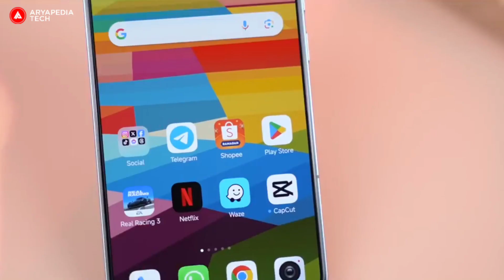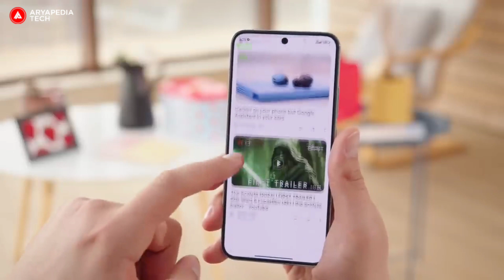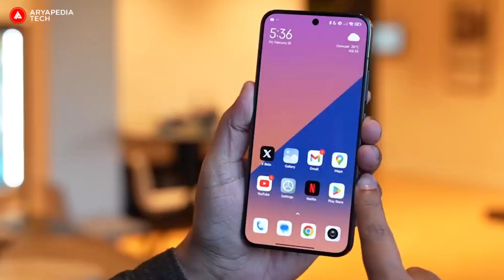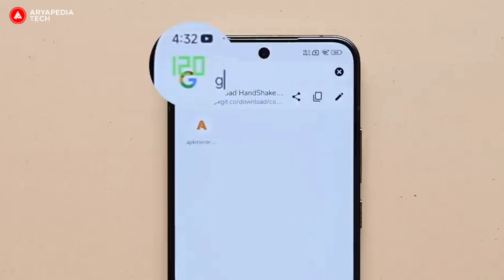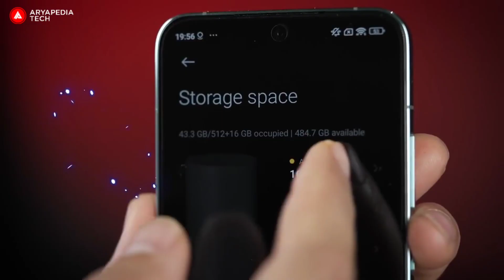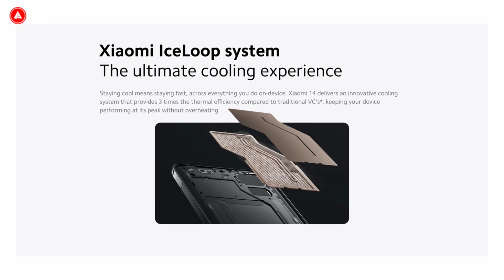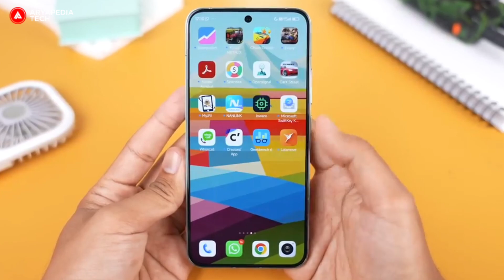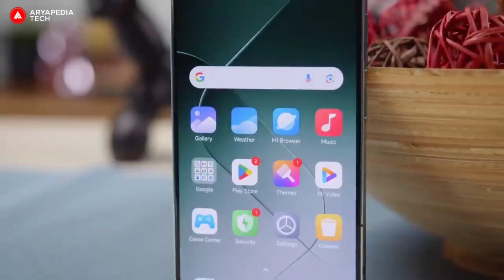HP 12 JUTA dari XIAOMI?!! - Review Xiaomi 14 indonesia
Siapa yang udah siap buat terpesona sama kehebatan smartphone terbarunya Xiaomi nih?, Kali ini Xiaomi menggebrak pasar android dengan Xiaomi 14 yang siap bikin kamu mlongo nih😱
Apa sih yang bikin Xiaomi 14 beda dari yang lain? Jawabannya adalah kamera super canggih yang berkolaborasi merk kamera ternama LEICA yang membuat kualitas foto dan video dari Xiaomi 14 ini melambung ke level yang baru!, nah mau tau spesifikasi kelanjutannya? Yuk tonton videonya sampai habis...